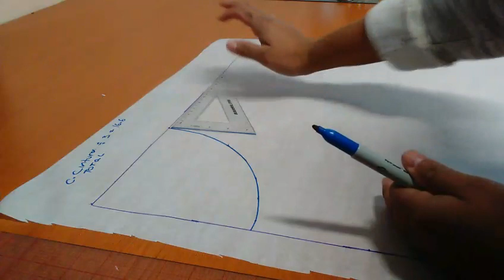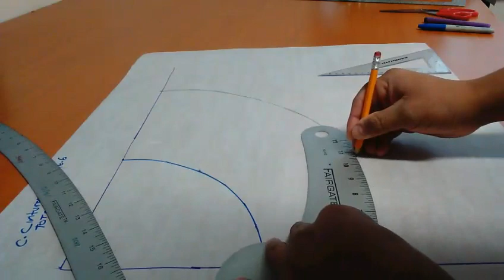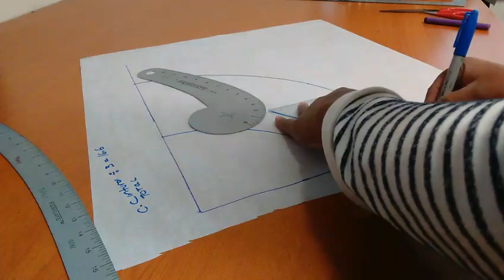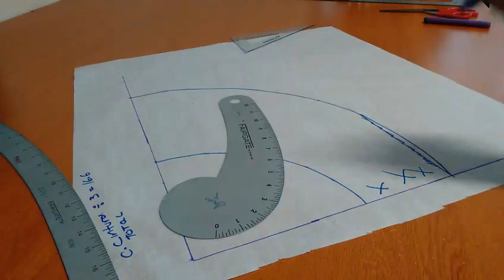Trazo falda con cauda o cola